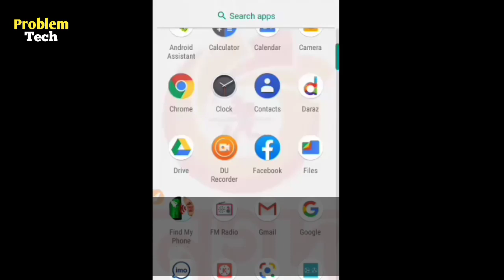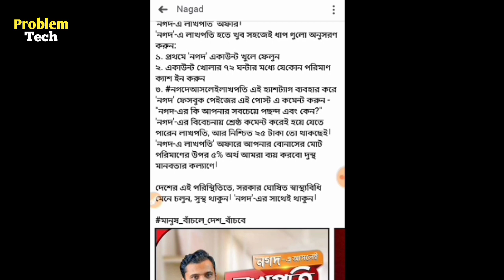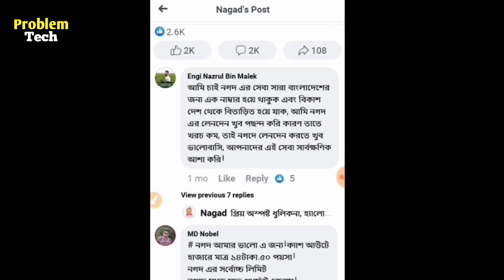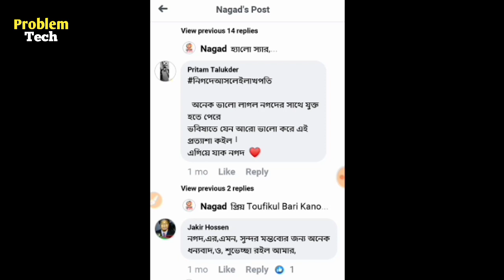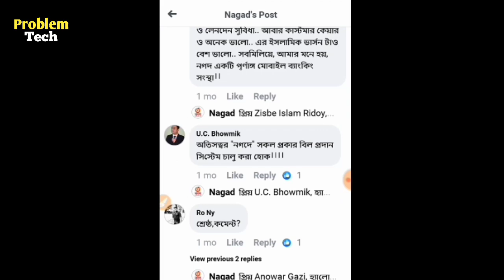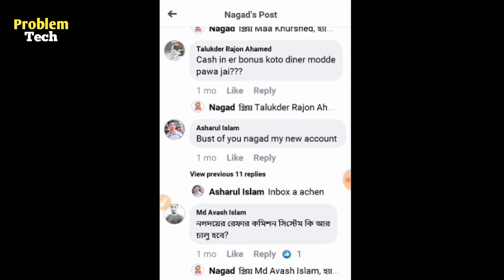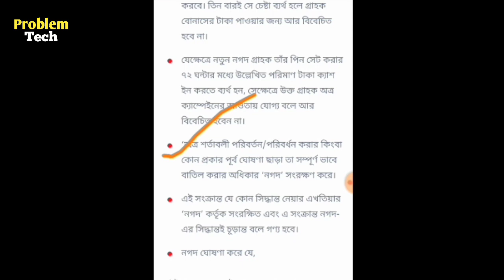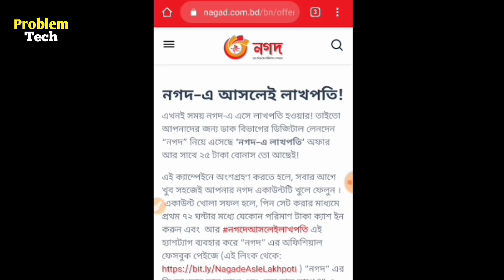Nagad Offer।।নগদে আসলেই লাখপতি হওয়ার সুযোগ।।Nagad e asleyei lagpoti।।Nagad Campaign Bangladesh।।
দারুণ সুযোগ দিচ্ছে নগদ।।মোবাইল ব্যাংকিং কার্যক্রম চালু করুন নগদে। এখন লাখপতি হয়ে যাওয়ার সুযোগ। একাউন্ট খুলুন আর কিছু নিয়ম মানলেই আপনিও হতে পারেন লাখপতি।।